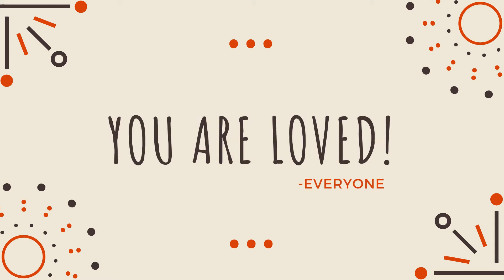Tribute for Ellen Perris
Birthday Tribute for Ellen Perris